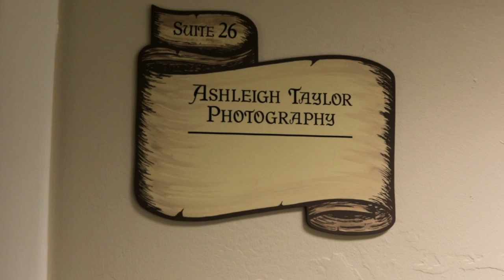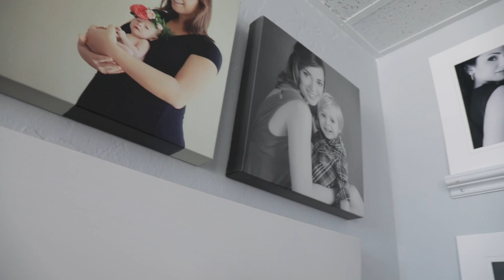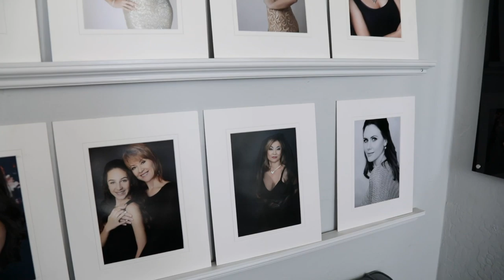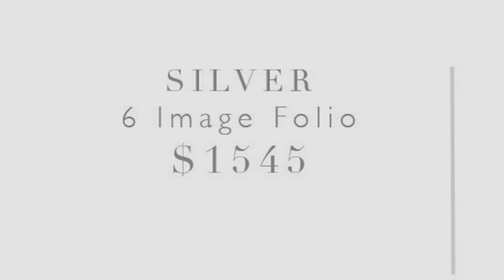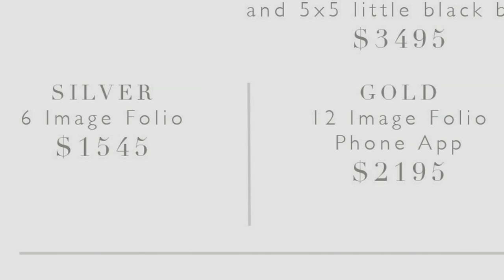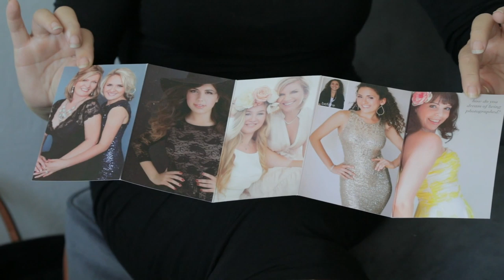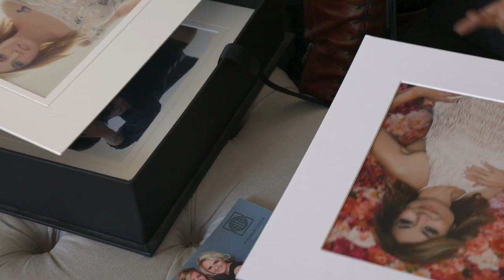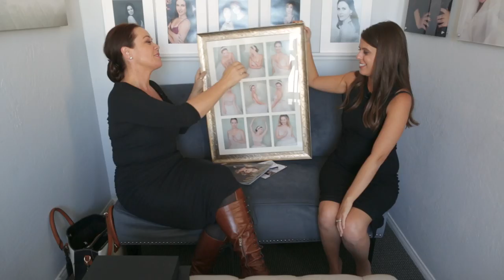Photography Studio Tour with Ashleigh Taylor Portraits | Sue Bryce Education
Over the last four years, Sue has watched Ashleigh get married, have her first child, and build a small boutique portrait business in Santa Barbara.

This is the smallest space Sue has visited but Ashleigh is working Sue's business model to perfection and reminds Sue so strongly of what it felt like for her to open her first studio in New Zealand over two decades ago.

Ashleigh Taylor's portraits, her studio, her great accomplishments, and her big dreams - all are coming together because of her powerful hard work.

Join Sue as she takes you on a tour of Ashleigh Taylor’s incredible studio in Santa Barbara, California.

Ready to create your own studio? Join Sue in building your business during our 12-Week Startup. Get involved in the Sue Bryce Education Member’s only Facebook Group, where Sue will be watching your progress and delighting in your success.

ABOUT US:

THE MOST COMPREHENSIVE PORTRAIT EDUCATION IN THE WORLD
Join an international community of thousands of photographers learning to build and succeed in their portrait businesses.

With hundreds of specially designed courses to help you create and grow a profitable contemporary portrait business.

Whether you recently bought your first camera, or you’re a seasoned professional, these resources will bring you into your full power as a photographer and business owner.